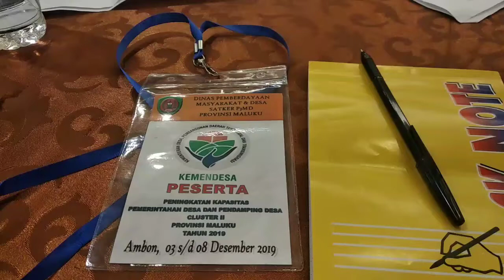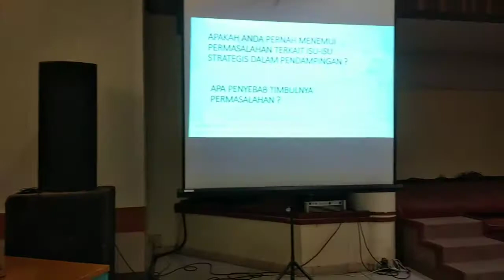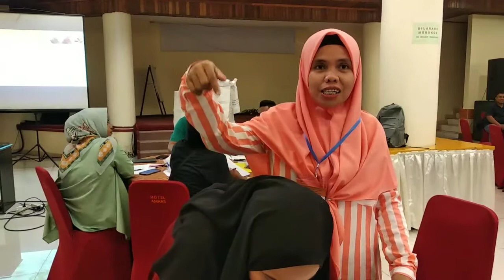PENINGKATAN KAPASITAS PENDAMPING LOKAL DESA